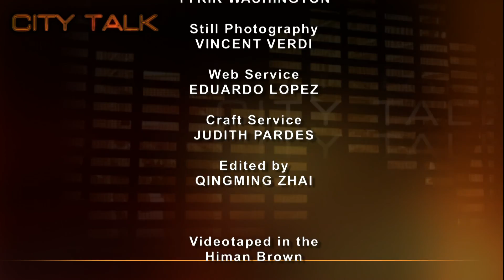CityTalk: George Arzt, George Arzt Communications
George Arzt may have "done it all," but he loved the newspaper business best for the opportunity it provides to explore and write about stories in depth.  Asked why he stayed out of the 2013 Mayoral Race, Mr. Artzt, president of George Arzt Communications explained, the candidates "...were all my friends...I couldn't do it."

Taped: 01-13-14